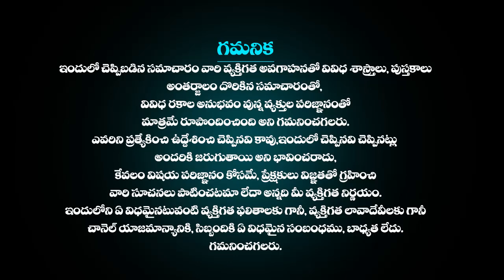మేషరాశి ఫలాలు August 26th 2023 | Mesha Rashi DAILY phalalu telugu | mesha rasi August 2023 horoscope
మేషరాశి ఫలాలు August 26th 2023 | Mesha Rashi DAILY phalalu telugu | mesha rasi August 2023 horoscope mesharasiphalithalu astrologytelugu astrology moneyమేషరాశి ఫలాలు August 26th 2023 | Mesha Rashi DAILY phalalu telugu | mesha rasi August 2023 horoscope | Telugu Udayam